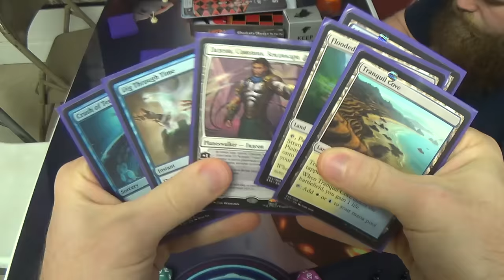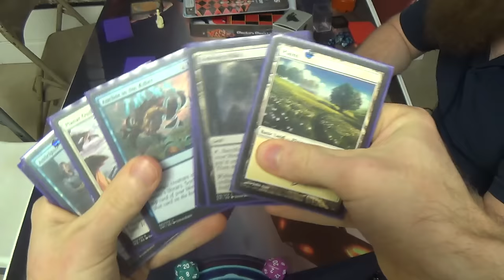Standard Magic (KTK-OGW) — Ojutai Awaken Control vs. Izzet Blitz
This match more than any other so far taught me the need for instant speed spin cards. Anchor to the Æther just doesn't get the job done against a fair number of cards, particularly anything that has haste typed on it.

My mission was to make a budget deck in Standard, or at least one with zero copies of Jace, Vryn's Prodigy. Originally, that meant four copies of Displacement Wave, since that card and Jace don't play well with one another, thus making tem as close to mutually exclusive as I could find in this format. Unfortunately, due to not having the cards to borrow, I was unable to build a Displacement Wave deck, but much of the deck that I had built around it still could stand.

Essentially, I wanted to make a "creatureless" control deck.I do like old school barely-any-creatures decks, but the current advantage to this is having better than a coin's toss to hit an applicable card with each use of her +1, hence her being a four-of in the deck. Of course, the actual wins themselves still come from "creatures" in the form of awakened lands, Gideon, Gideon's tokens, or the octopus from Crush of Tentacles.

Some instant improvements that I would make to the deck include changing out Anchor to the Aether for Whisk Away and/or Sweep Away, since being instant speed helps against haste creatures and land creatures (weaknesses of the deck otherwise) enough that the scry 1 is unimportant by comparison. Otherwise, the landbase could use some work, of course, but the other Flooded Strands were being used by the store owner in his deck, and the event being sanctioned meant that I could not run any proxies. Lastly, Scatter to the Winds is supposed to be a four-of, but the LGS owner was using them in his deck as well.

P.S. In this format, do you think that it's right for the control deck to elect to be on the draw against an aggro/combo deck such as his? Personally, I don't know. I did not take him to be fast enough for an extra turn to be that consequential, and the combo side of it made me want to deny him a card. I could have been very wrong, though. What do you all think?

This is the decklist as I had been running it.
Enchantment (1)
1 Oath of Jace
Instants (11)
4 Anticipate
1 Celestial Flare
4 Dig Through Time
2 Ojutai's Command
1 Scatter to the Winds
Planeswalkers (6)
2 Gideon, Ally of Zendikar
4 Narset Transcendant
Sorceries (15)
4 Anchor to the Æther
4 Crush of Tentacles
1 Displacement Wave
2 Part the Waterveil
4 Planar Outburst
Lands (26)
4 Evolving Wilds
1 Flooded Strand
9 Island
4 Plains
4 Prairie Stream
4 Tranquil Cove
Sideboard (15)
1 Celestial Flare
4 Disdainful Stroke
2 Linvala, the Preserver
1 Negate
3 Overwhelming Denial
2 Sphinx of the Final Word
1 Ugin, the Spirit Dragon
1 Ulamog, the Ceaseless Hunger

However, if I could have built my ideal list for this archtype, then this is what I would have built.
Instants (17)
4 Anticipate
4 Dig Through Time
4 Scatter to the Winds
4 Sweep Away
1 Whisk Away
Planeswalkers (6)
2 Gideon, Ally of Zendikar
4 Narset Transcendant
Sorceries (11)
4 Crush of Tentacles
3 Part the Waterveil
4 Planar Outburst
Lands (26)
4 Flooded Strand
7 Island
3 Plains
4 Prairie Stream
4 Polluted Delta
4 Tranquil Cove
Sideboard (15)
1 Disdainful Stroke
2 Dispel
2 Linvala, the Preserver
2 Negate
4 Ojutai's Command
2 Sphinx of the Final Word
1 Ugin, the Spirit Dragon
1 Ulamog, the Ceaseless Hunger

Thanks to our patrons:
BasicSwamp
Vladictus
Zeroix7